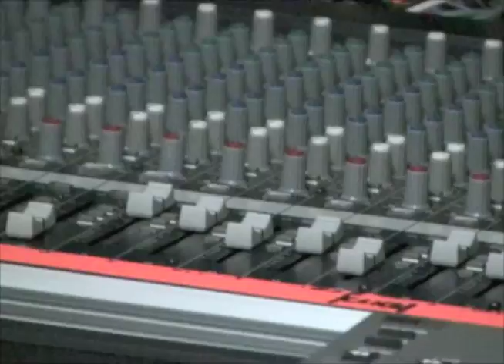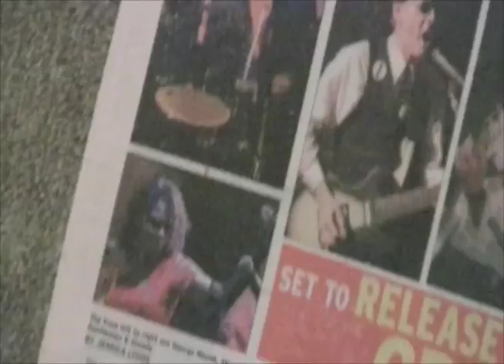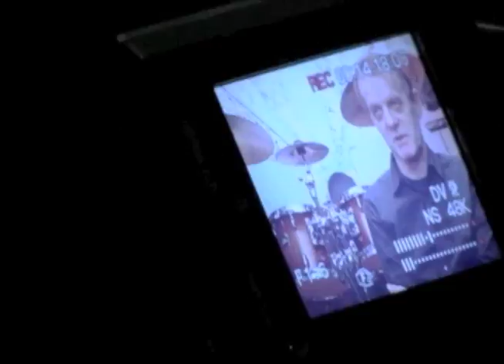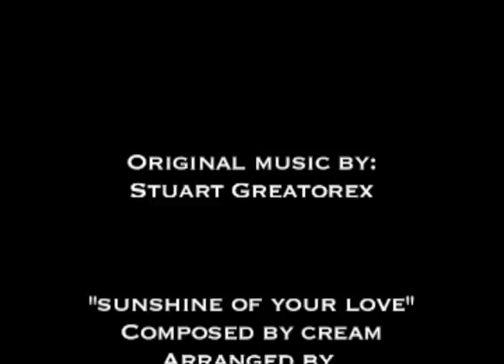Stuart - Short Documentary (Hunter College)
An Alfred Ying & Spencer Lau Production